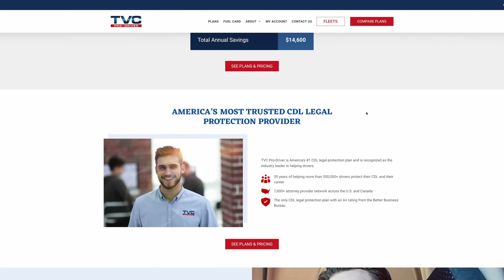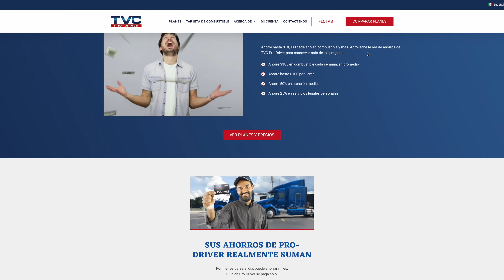LA MULTA QUE ME DIERON EN ARIZONA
EQUIPOS RECOMENDADOS PARA EL CAMION
* Bluetooh Garmin Dezl100
* Mesa de trabajo plegable
* plastico protector piso
* Cargador inalámbrico magnético
* Linterna LED Tactica
* Camara Dash Cam Garmin 67W
* Llavero Extensible
* Mascara termica
* Apple Tags
* Cortadora Sellos.  Bolt Cutter 26 Pulgadas
* Straps para amarrar la carga
* Impresora /scanner/ Fotocopiadora
* Recipientes para comida
* Luces LED frontales 12.000 Lumenes.
* Luces LED Altas 10.000 Lumenes
* Garmin GPS OTR1000
* Garmin GPS OTR800
* Garmin GPS OTR700
* Extinguidor Recomendado 3A:40BC
* Soporte Metálico para Extinguidor
* Manguera kit de Inflacion 50 Pies
* Triángulos de Seguridad
* Luces LED de Seguridad
* Manguera de Aire Limpieza Cabina
* Nevera Portatil 12V
* Luces LED cabina
* Invertidor de Corriente
* Camara de seguridad Garmin
* Adaptador de Bluetooth
* Botas de Trabajo
* Botes para la Orina
* Mangueras Aire Rojo y Azul y Cable Eléctrico
* Glad Hands Rojo y Azul
* Rain X Liquido parabrisas
* Caja de seguridad para llaves
* Bridas Resistentes 12 Pulgadas
* Bridas Resistentes 8 Pulgadas